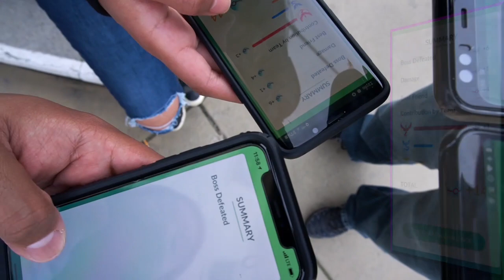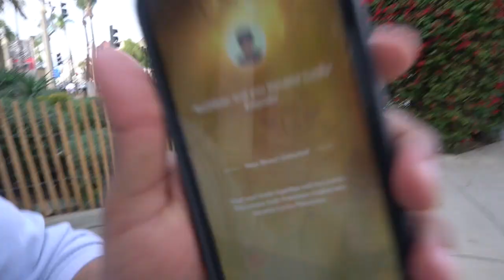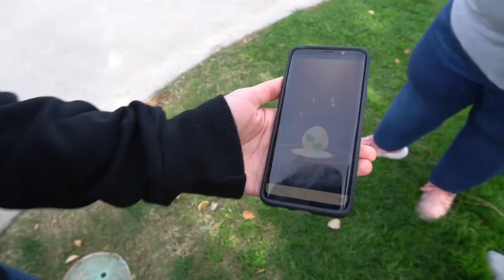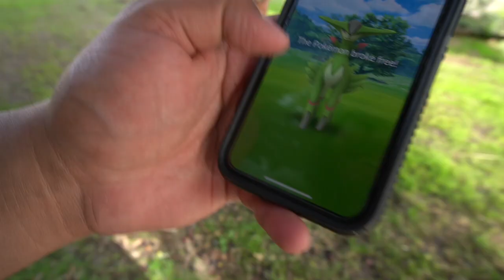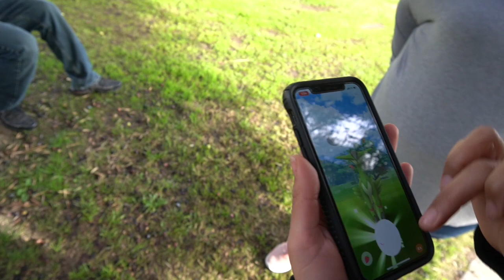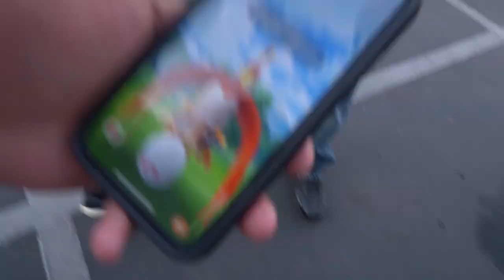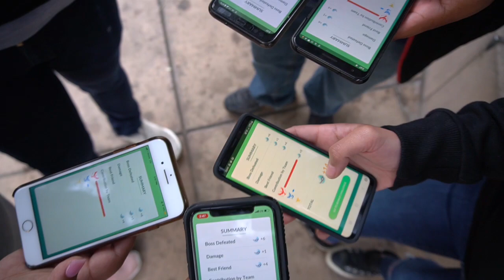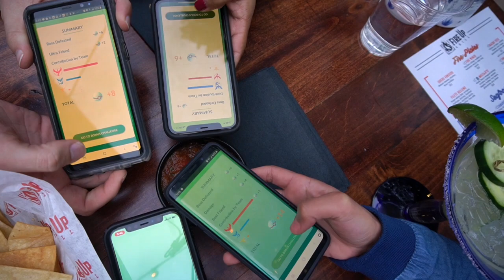*SHINY* SILVER & GOLD -- HO-OH & LUGIA LEGENDARY *RAIDS* (POKEMON GO)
Yo Champs in the making! The Legendary birds of Silver and Gold are back in raids!!! So a Legendary Adventure is a must! Join us on this hunt to find a SHINY LUGIA & SHINY HO-OH, plus a Lucky Friend Trade happens with one of Pokemon GO's favorite hatching. Can you guess who?

► BORED? WATCH OUR PAST COMMUNITY DAYS!